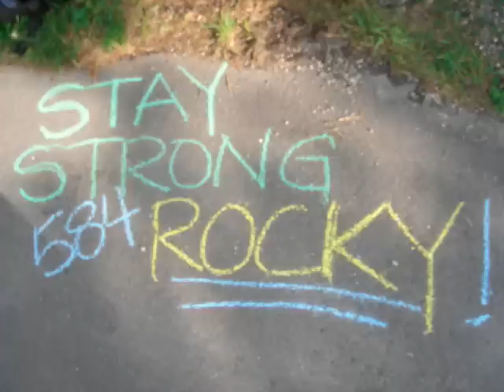Chris Della Penna Ironman travels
Ironman Austria 2005, Ironman Paris Nice 2006, CDP living the dream